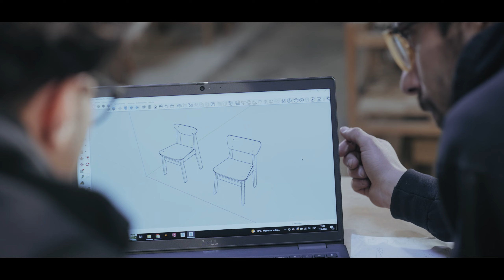Yerta Muebles Elementales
Video Realizado en junio de 2023 en Buenos Aires Argentina para Yerta.
Realización, cámara, drone y edición Javier Astudillo.

Diseñamos y producimos muebles elementales con un enfoque diferente-

Atravesados por la arquitectura y nuestro entorno, proyectamos piezas que luego hacemos realidad en nuestro taller, con un sello único.

Te invitamos a conocernos 🙌